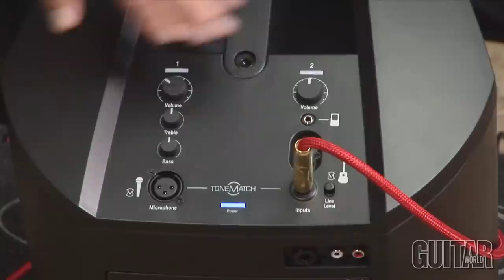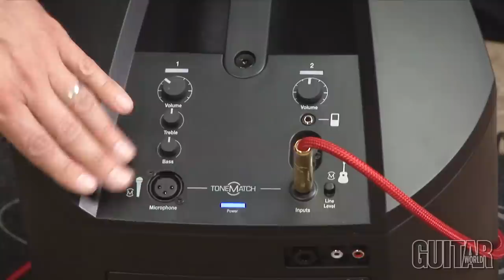Bose L1 Compact Line Array System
In this video Guitar World's gear editor Paul Riario demonstrates the features of the Bose L1 Compact Line Array System.

For more gear reviews and videos check out guitarworld.com